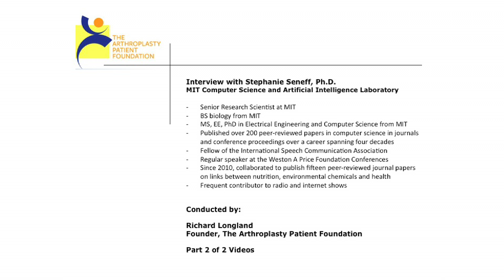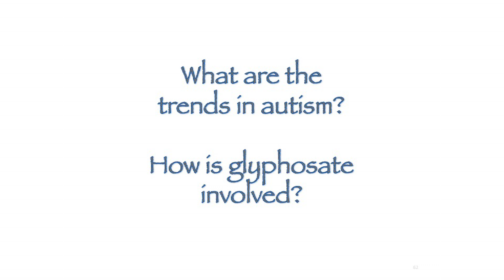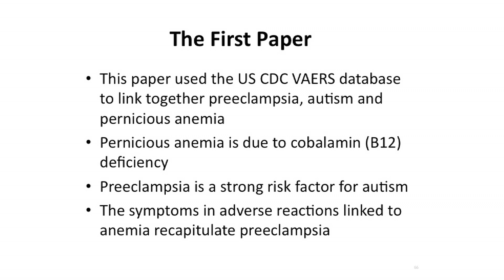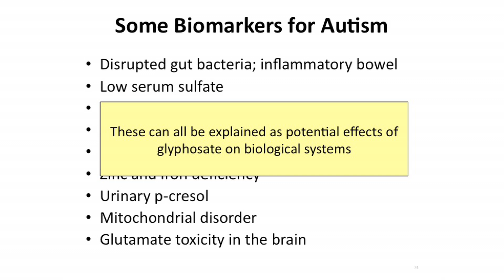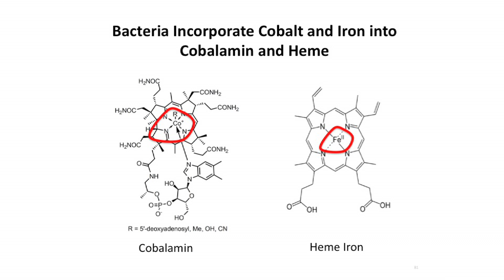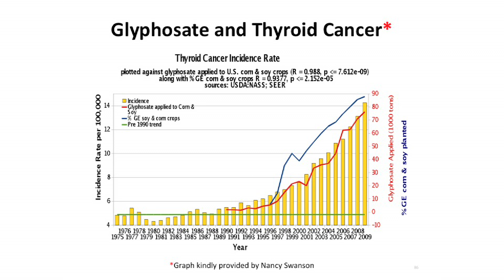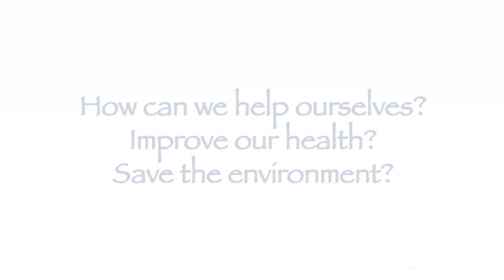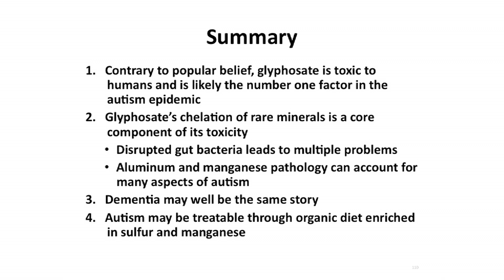Herbicides: Are They Killing Us Slowly? - Part 2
Part 2, continued.

Here is the second of two video interviews with Dr. Stephanie Seneff from MIT, who reveals how and why popular herbicides like RoundUp (and others) that contain glyphosate have a multiplier killing effect on creatures of planet earth.

The linkages between glyphosates and myriad chronic conditions are spelled out in both of these videos, some mentioned include:

- Glyphosate and intestinal dysbiosis;
- Glyphosate and autism;
- Glyphosate and acute kidney disease;
- Glyphosate and demineralization of bones and joints.

The very fact that glyphosate is over-used on our food crops liberally -- and that glyphosate is patented as an antibiotic -- should be enough to motivate everyone to rethink their food choices. However, this video delineates the many ways that human health is in jeopardy because of this omnipresent herbicide.

Please consider making a donation to our foundation (501c3 in good standing) to defray the cost of the video production:

See more about chronic illnesses caused by bacterial (biofilm) infections from our documentary film site:

You can watch or download the film from there for less than $10 and 100% goes to the foundation!